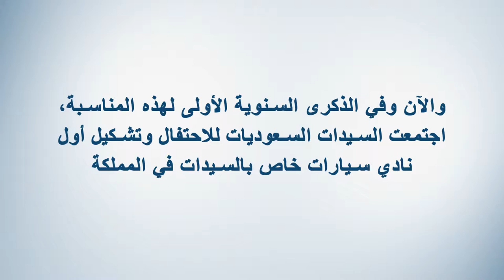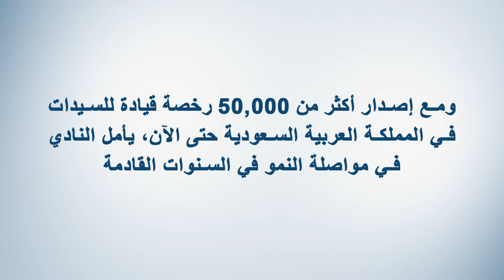السعوديات يؤسسنَ أول نادٍ للسيارات في المملكة بعد عام على رفع الحظر عن قيادة المرأة